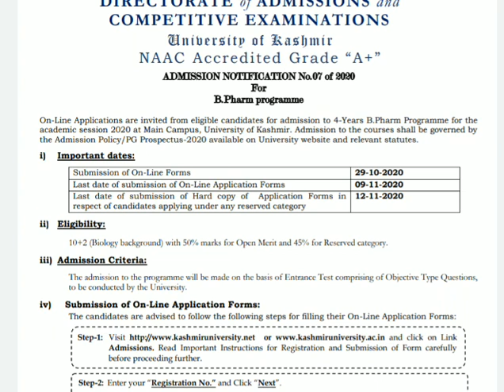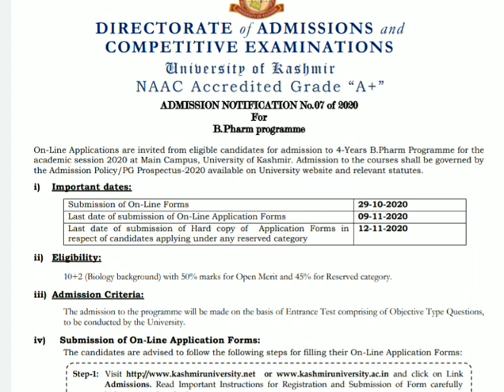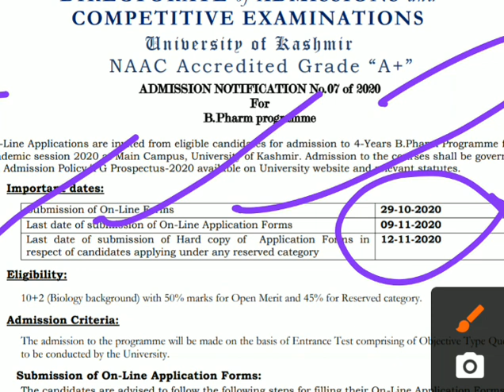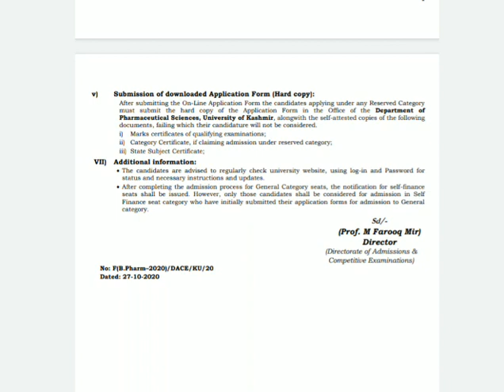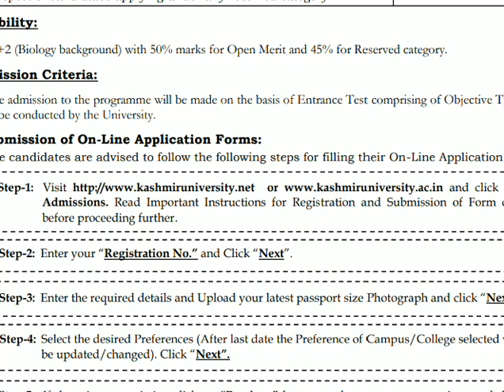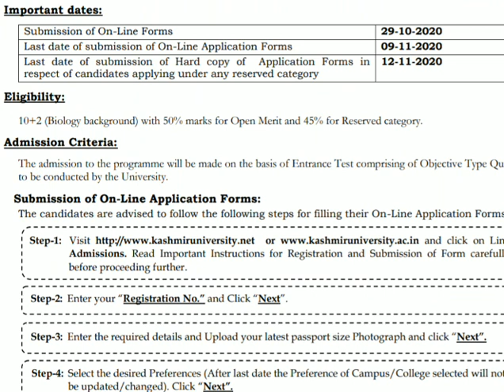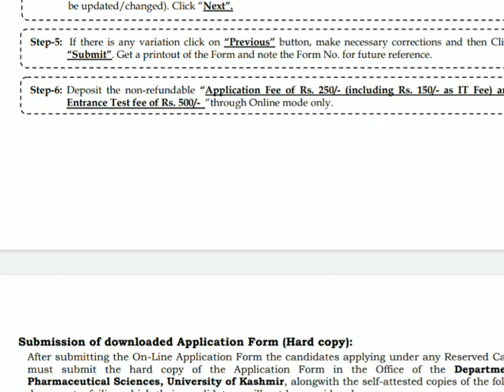B.pharmacy in Kashmir || When where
B.pharmacy course in kashmir